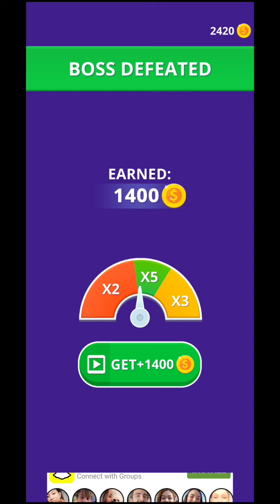TWERK RUNNING AND FIGHTING GAMING VIDEO #222